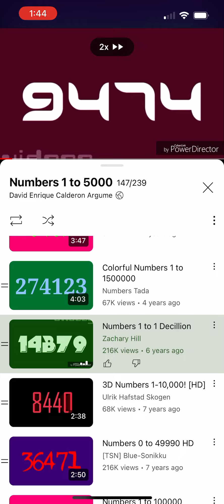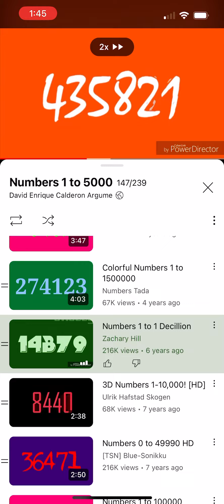Numbers 1 to 1000000000